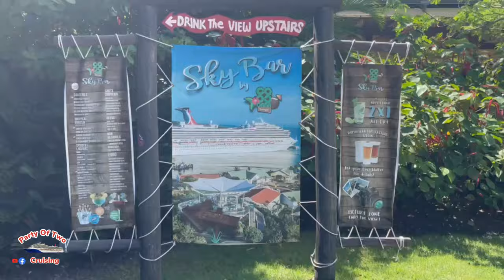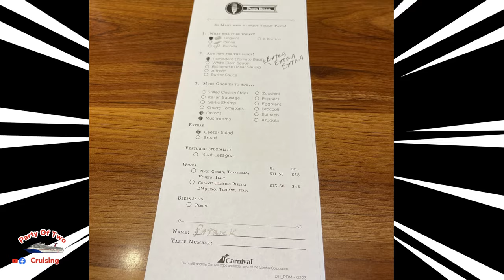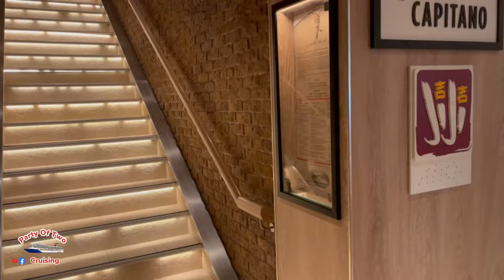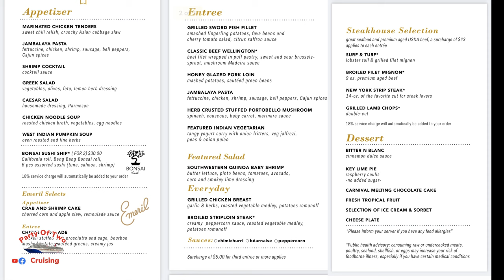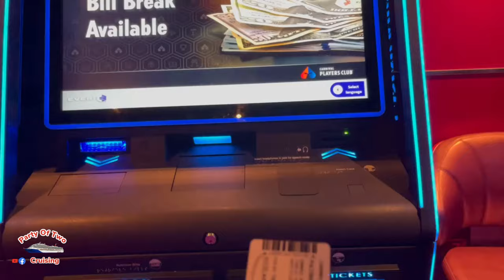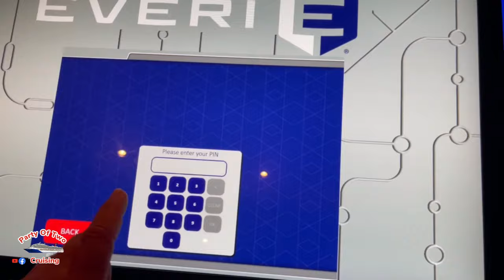Carnival Vista Day 3 Amber Cove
This is day 3 at Amber cove on the Carnival Vista.